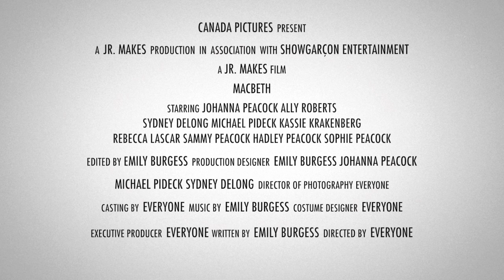Macbeth Trailer 2012 [HD]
A ruthlessly ambitious Scottish lord seizes the throne with the help of his scheming wife and a trio of witches.